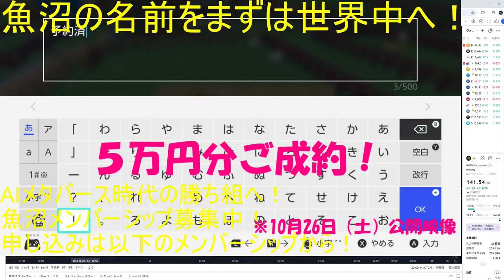【メタバースで億万長者！】必ず、億万長者になって頂きます！５万円分ご成約頂きました！【魚沼の名前を宇宙の果てまで！】